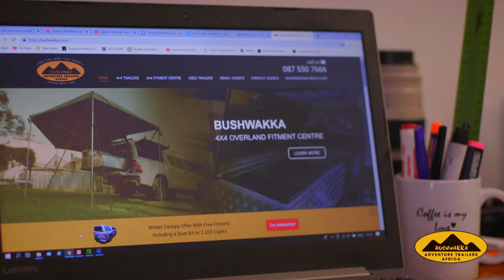Bushwakka Africa 4x4 Camping Trailers South Africa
Bushwakka Africa 4x4 Camping Trailers South Africa was established in 1997 in Worcester that is situated in the Boland region of the Western Cape.

We build the lightest and the toughest 4x4 camping trailers in South Africa.

The company has grown and matured over the past years and not only do we make 4x4 camping trailers, but also many other related products serving the outdoor leisure industry.

We manufacture Rooftop tents, 4x4 Trailers as well as rebuild existing Off-Road Caravans or Camping Trailers.

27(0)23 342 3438